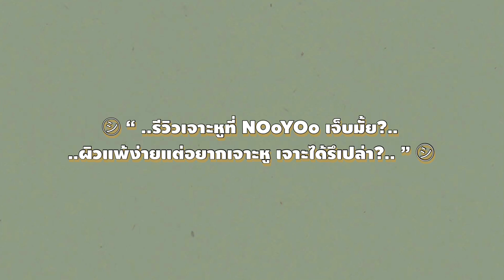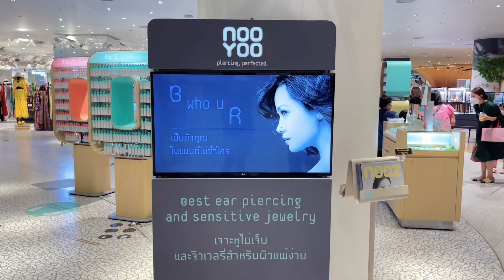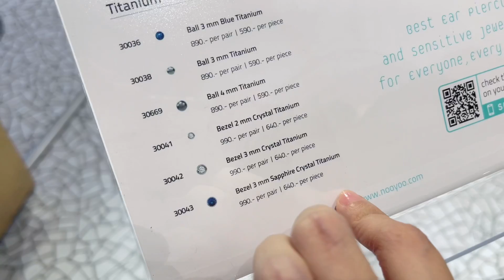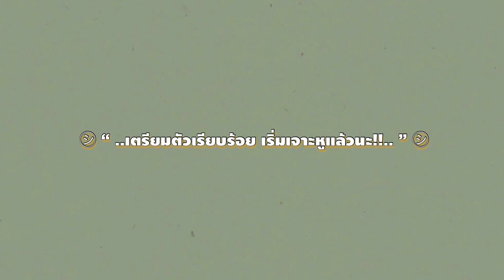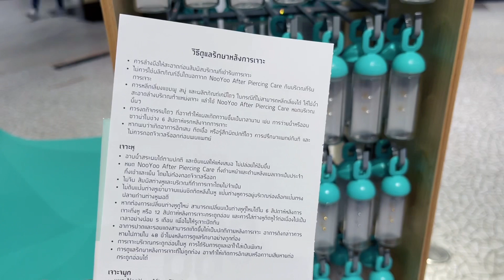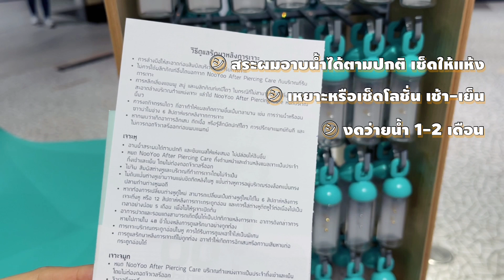รีวิวเจาะหูที่ NooYoo เจ็บมั้ย? การดูแลหลังเจาะหูทำยังไงบ้าง ต่างหูสำหรับผิวแพ้ง่ายไม่แพ้จริงรึเปล่า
สวัสดีค่ะ คลิปนี้มิ้งค์มาแชร์ประสบการณ์คนผิวแพ้ง่ายที่แพ้ต่างหูง่ายมากๆแบบมิ้งค์ไปเจาะหูที่ NOOYOO มาค่ะว่าเป็นยังไงบ้าง NOOYOO เจาะหูเจ็บมั้ย? ต่างหูสำหรับผิวแพ้ง่ายใช้ได้จริงรึเปล่า? หลังเจาะหูมีวิธีการดูแลยังไงบ้าง? มาดูพร้อมกันในคลิปเลยค่ะ

📌มิ้งค์เจาะหูที่ NOOYOO สาขาไอคอนสยามนะคะ
➡️สำหรับต่างหูที่มิ้งค์เลือกเจาะคือ BEZEL 3mm วัสดุ TITANIUM ราคาคู่ละ 990 บาท
➡️โลชั่นสมานแผลที่มิ้งค์ซื้อเพิ่มในคลิปราคา 110 บาทค่ะ

📌ดูสาขา NooYoo เพิ่มเติมได้ใน facebook นะคะ ➡️